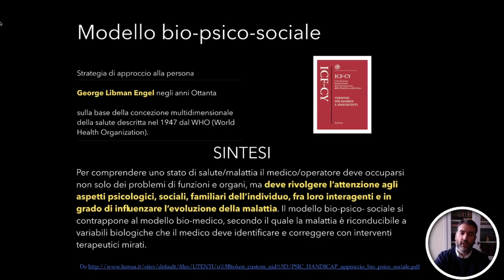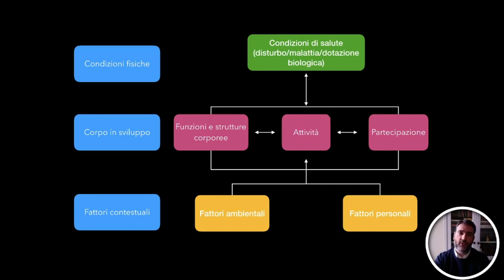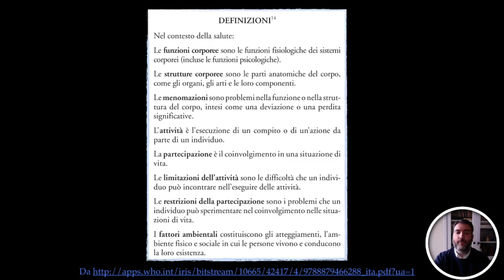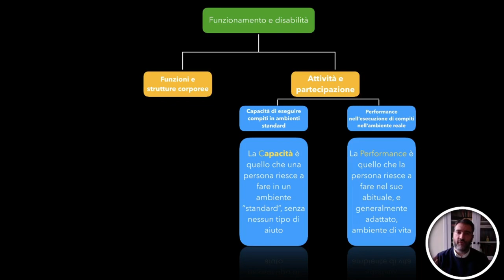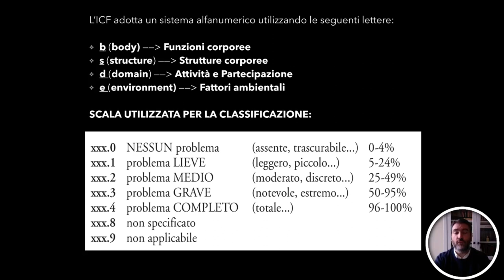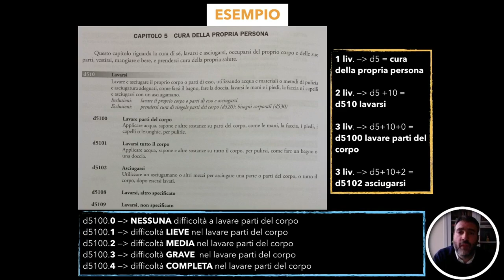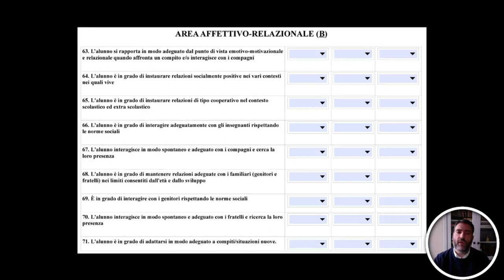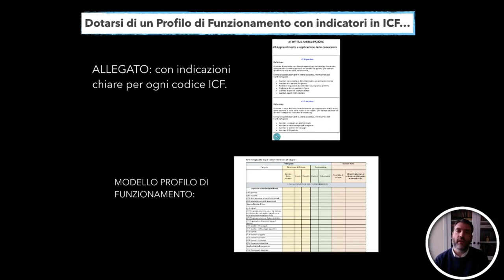Pillole di ICF (International Classification of Functioning, Disability and Health)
In questo video vengono presentati gli elementi essenziali per una conoscenza base dell'ICF e funzionali per la stesura di un buon Profilo di Funzionamento.